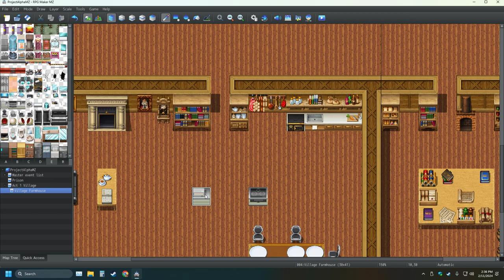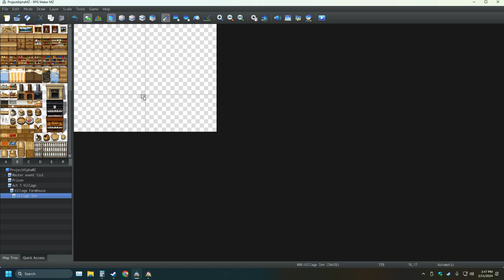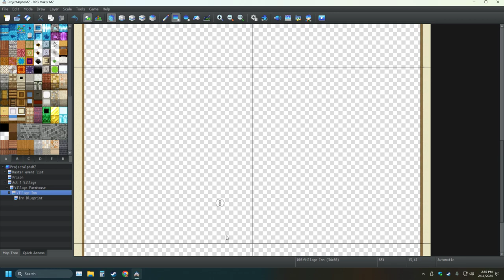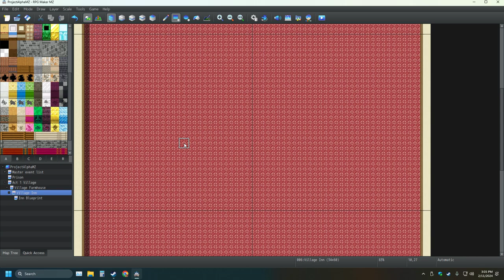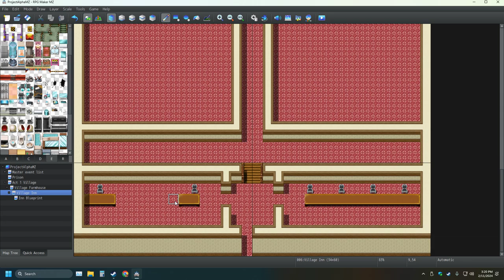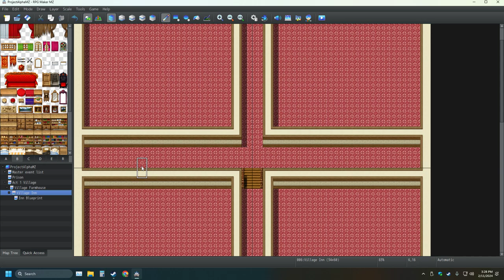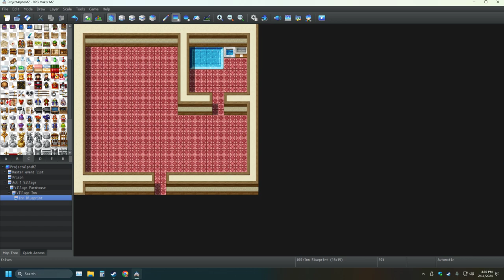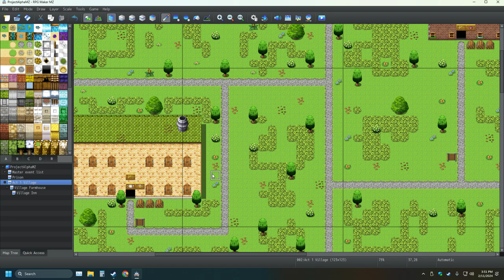My RPG Maker Creation Pt 14 Making The Ultimate Game